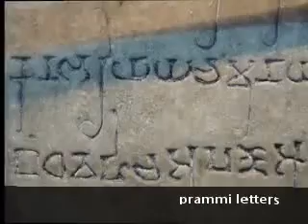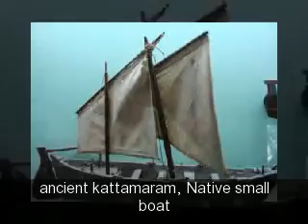chennai museum, wow